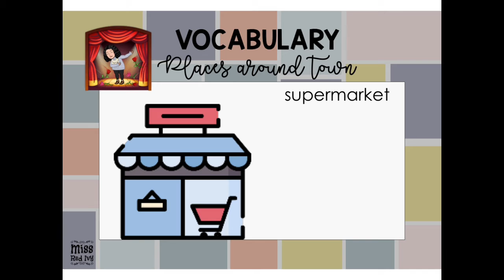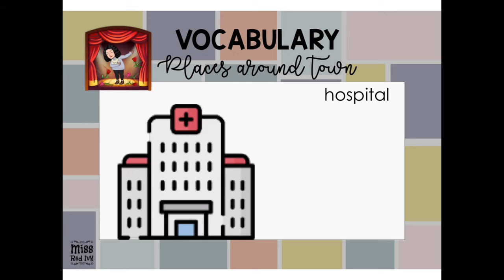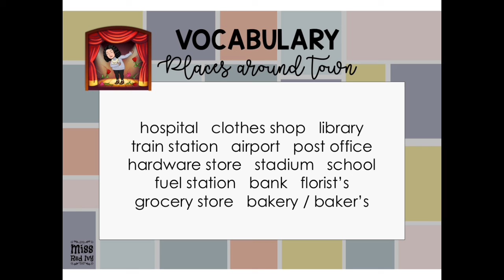Places Around Town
Places around town / vocabulario relacionado con las tiendas y edificios de la ciudad en inglés